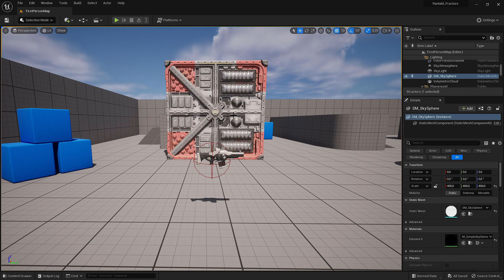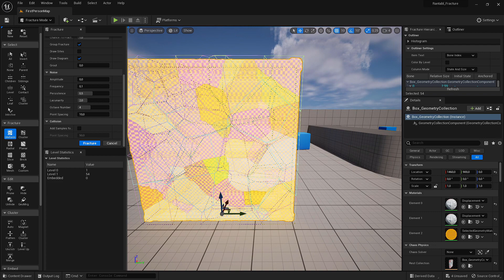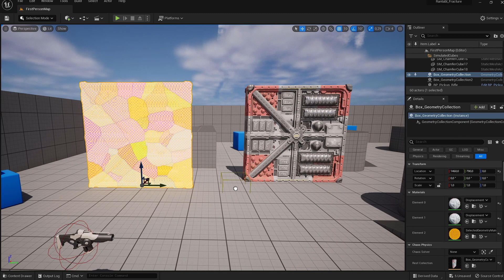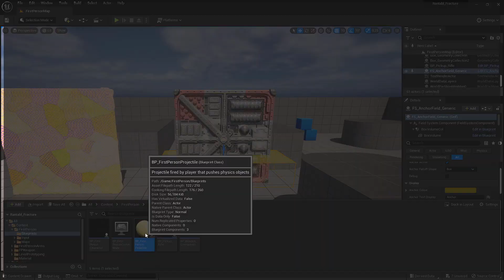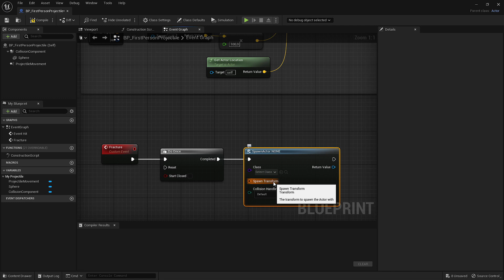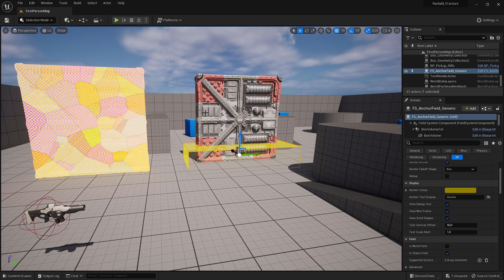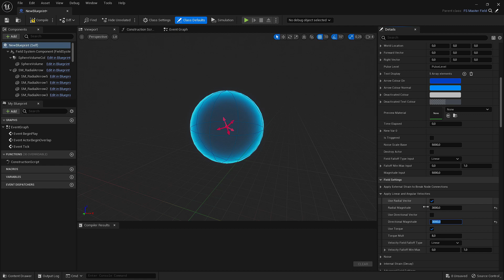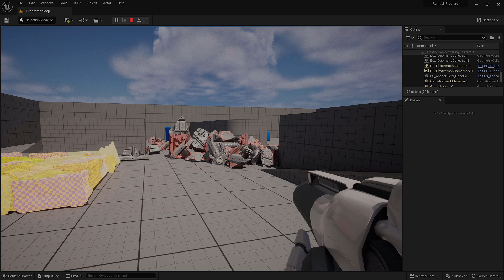Kırılabilen Modellemeler : Fracture Mode | Unreal Engine 5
Merhaba, Rantabl kanalına hoş geldiniz. Unreal Engine 5 üzerinde yapmış olduğunuz projelerde kullanabileceğeniz güzel bir özellik, fracture mode. Sorularınız olursa yorumlar kısmında yazabilirsiniz.